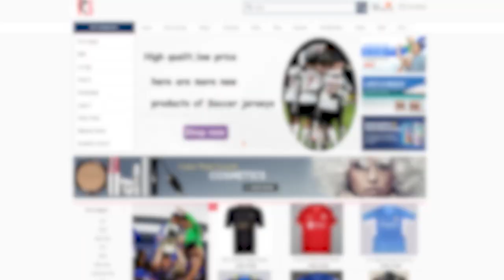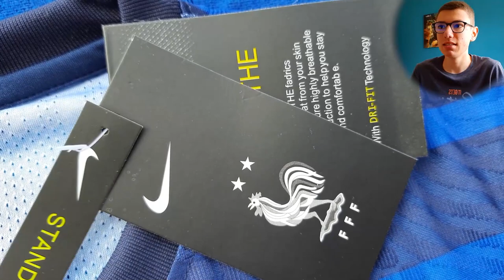UNBOXING - Maillot Equipe de FRANCE Euro 2021 Domicile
Hey, voici le premier unboxing où l'on déballe le nouveau maillot de l'équipe de France de football, en version domicile !

●▬▬ Mes outils de création audiovisuelle ▬▬●
Montage vidéo : Adobe Premiere Pro
Capture du son : Voice Meeter Banana
Miniature : Photoshop
Illustration de chaîne et overlay : Photoshop